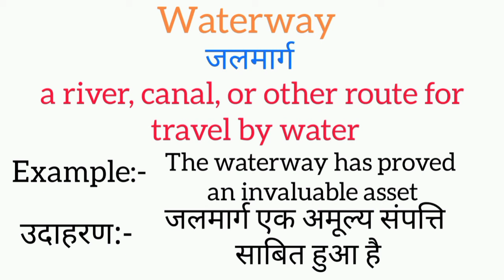Waterway meaning in hindi || waterway ka matlab kya hota hai || word meaning english to hindi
waterway meaning in hindi
waterway ka matlab kya hota hai
english to hindi
word meaning
what waterway
waterway का हिंदी अर्थ